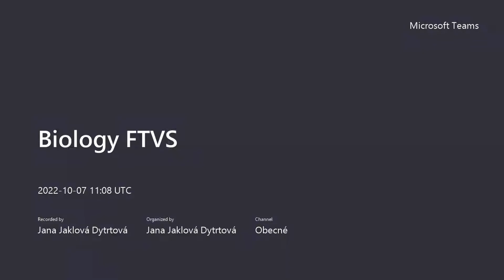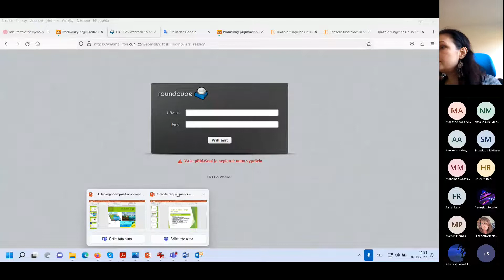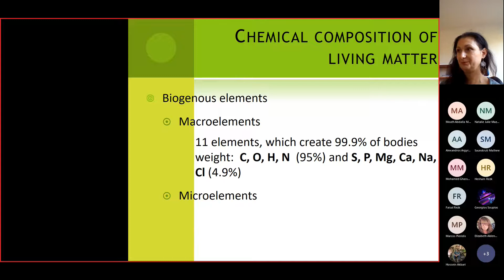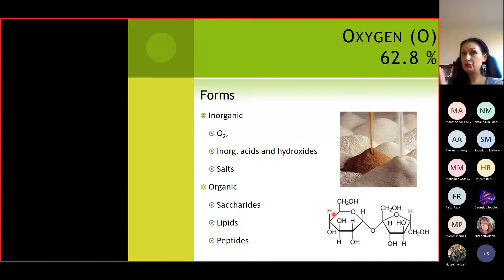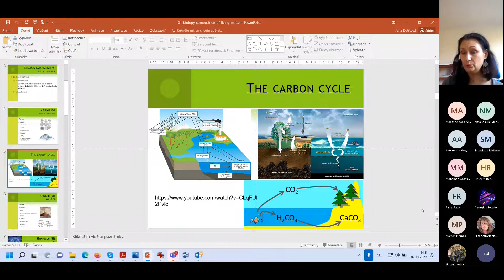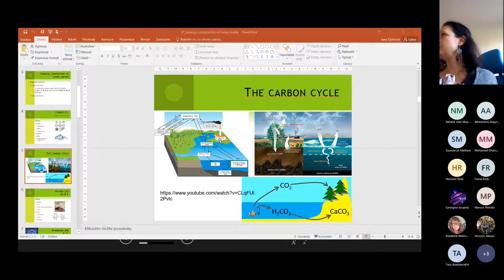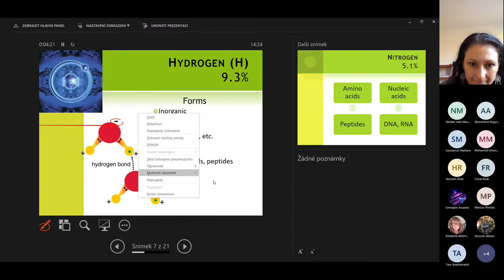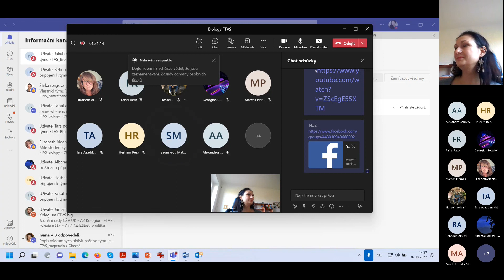Biology FTVS Eng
Video for students of Biology UK FTVS